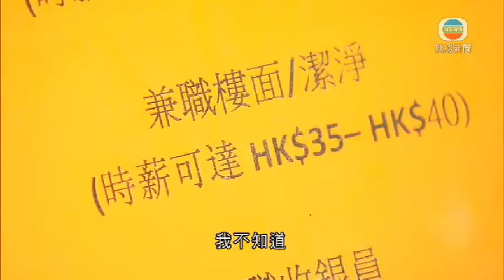2014 01 07 TVB News 施政報告或將推新猷助少數族裔學中文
不少少數族裔因為中文程度不夠而找不到工作、上不到大學，關注團體一直都爭取政府給多些資源幫他們。據了解，政府將於下星期三發表的施政報告有新措施。  說新措施之前，先要了解一個問題。現在少數族裔讀中文都有考試，就是考英國的會考GCSE中文科，但程度較文憑試低好多，令他們投身社會有困難。  據了解，下星期發表的施政報告會推出措施協助少數族裔學中文，不過有關注團體擔心，政府推出的措施力度不夠。  阿輝六歲由巴基斯坦移居香港，兩年前他中學畢業，考獲英國會考GCSE中文科A級，但行出街，大部分中文都不明白。  對少數族裔學生來說，文憑試中文科太難，但他們又要有中文科成績才可考大學，於是他們考英國會考的中文科，本港大學認可，但程度只及香港小三、小四。  有教授少數族裔中文多年的教師表示，他們在中學跟不上，因為幼稚園、小學，缺乏以中文作為第二語言的教學方式，大部分教師只懂得教以中文為母語的學生，令少數族裔的中文基礎打得不好。  據了解，新一份施政報告會提出，增設學習職業中文的課程協助少數族裔找工。但從幼稚園、小學至中學，全面設立以中文作為第二語言的課程，涉及投放大量資源培訓老師，施政報告是否採納仍屬未知數。  有關注團體表示，不設立第二語言課程無助少數族裔從小學好中文。融樂會主席吳靄儀期望政府先訂立目標如何平等對待少數族裔，之後再考慮資源的問題。  如果設立中文作為第二語言的教學課程，就有可能在一間學校出現兩套中文課程，現在都有學校自發這樣做。有教育界人士表示成效明顯，但當中涉及培訓教師，學校行政上又要配合，不是每間都有條件或願意這樣做。他們仍然期望下星期的施政報告會有好消息。